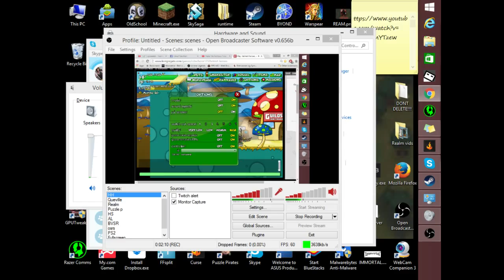Helmet Heroes | Vlad | Brick grinding for fun!!!